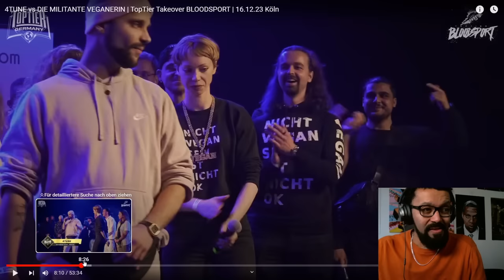SSYNIC MACHT AUGE: MILITANTE VEGANERIN VS 4TUNE (TOPTIER TAKEOVER)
TAIPAN: 10% aufs komplette Sortiment mit dem Code: SSYNIC10